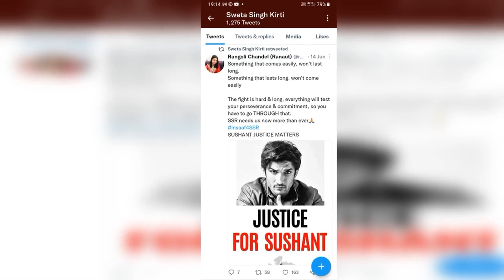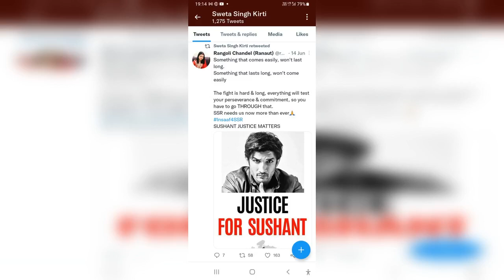June 14; 2021 Did Sushant singh Rajput Make A public Appearance I NikunjaBK News I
Did SSR appear on 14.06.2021
SSR'S Alive
Nikunja BK News